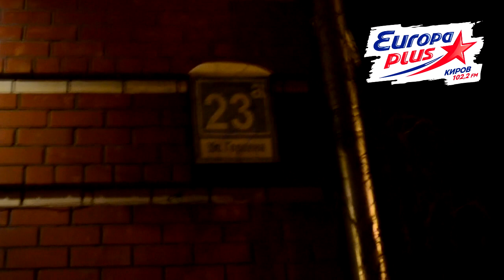На что ты готова ради... или тату с PAOLO CONTE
Алла. Ради пары обуви PAOLO CONTE готова сделать тату PAOLO CONTE.
Партнер проекта магазин "Paolo Conte" (г. Киров, ТРЦ Jam Молл, ул. Горького 5А)